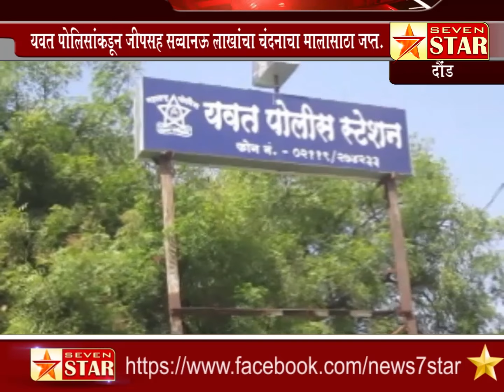⭐ दौंड - यवत पोलिसांकडून जीपसह सव्वानऊ लाखांचा चंदनाचा मालासाठा जप्त.